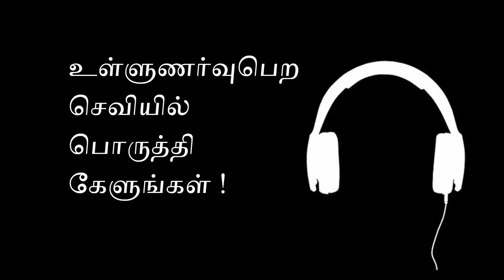ஆயுதம் - வரலாறு (Trailer) | உலகின் முதல் ஆயுதம் - பெண்கள் | Aram Palagipar | Sangathamizhan TV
அனைவருக்கும் வணக்கம், நமது நண்பர் தன்மானம் சக்கரவர்த்தியின் "அறம் பழகிப்பார் வளையொலியில் வெளியாகவுள்ள ஆயுதங்கள் வரலாறு காணொளியின் முன்னோட்டம். நன்றி